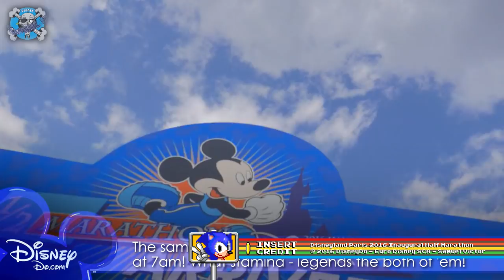Pixel Plays #01: Let's Play Sonic the Hedgehog (Sega Master System) Charity Challenge! Perfect Run?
Our first "Let's Play" episode: Sonic 1 on Master System, for charidee mate!

In this challenge, I'll try to complete the game with no hits, no deaths, every secret found, every emerald collected, every bonus TV collected, over a million points, and all in under 45 minutes. We're playing for donations to mental health charities and good causes, detailed in the video.

A huge THANK YOU to our amazing Patreons: Richard Carter (Fantastic Dizzy), Savage Gaming Show, Iain Roberts and Tim Labonte!

Hardware Used:
Canon 600D/T3i
Sigma Art Lens
Rode NT-USB Mic
Rode Videomic Pro

Credits:
Written, shot, presented and edited by Samuel Victor
Advice, Production Management and Support: Eddie Jones

Production Support:
Matthew Murphy, Gabbi Fabrizi, Panagiotis Litsas, Jac Jones

Pixel Plays is our monthly "Let's Play" challenge - attempting to be the ultimate, complete play-through of it's game, along with full commentary with hints and tips for thsoe wanting to try it themselves!

Want to see the full versions of any of the short clips used in the video?
Or want to know more about any of the games featured?
A comprehensive, clickable list of EVERY video clip, image and game resource used is